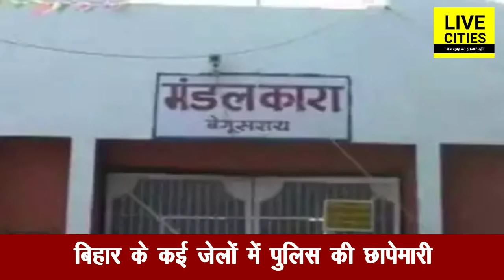Patna के Beur Jail में अचानक छापेमारी से मचा हड़कंप, Bihar के अन्य जेलों में भी चल रही है छापेमारी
Patna के Beur Jail में अचानक छापेमारी से मचा हड़कंप, Bihar के अन्य जेलों में भी चल रही है छापेमारी l LiveCities